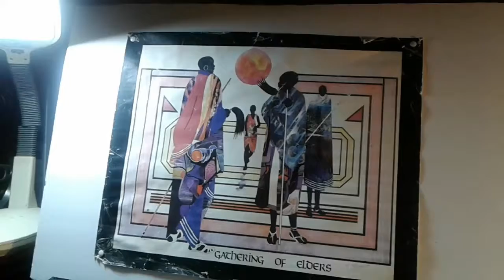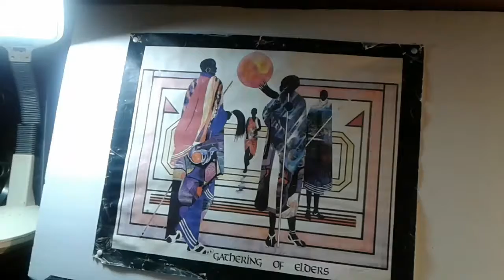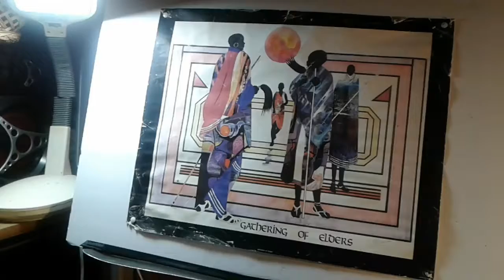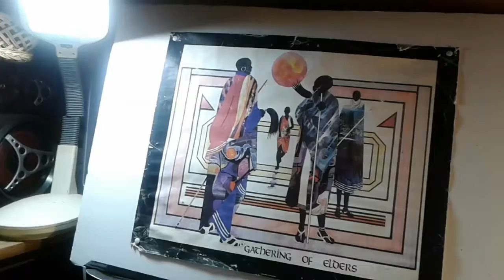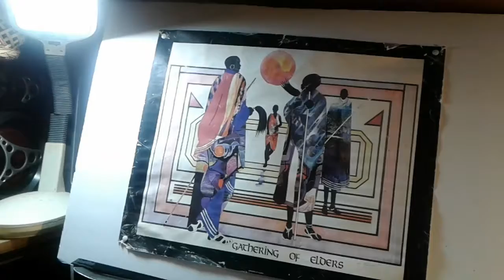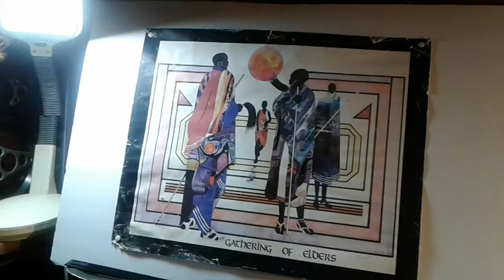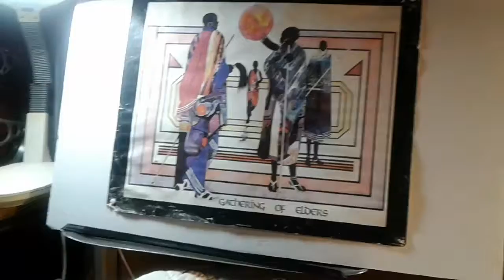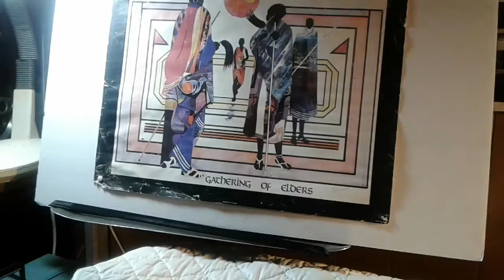Master of the Mind Master over Power and Force and mind over Matter crowns A Black God prt 1 day 13